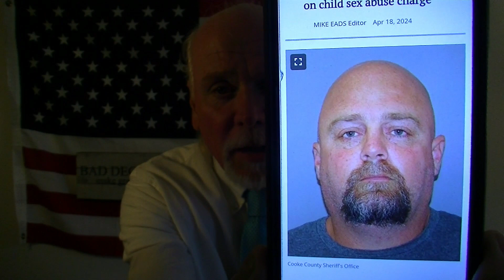Gainesville, TX PD's Finest Child Sex Abuser 5/3/24